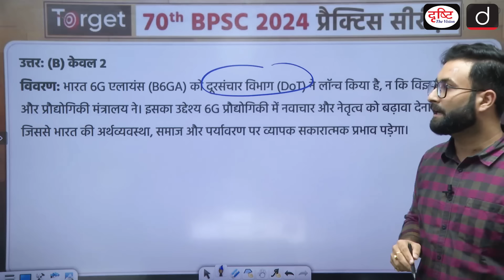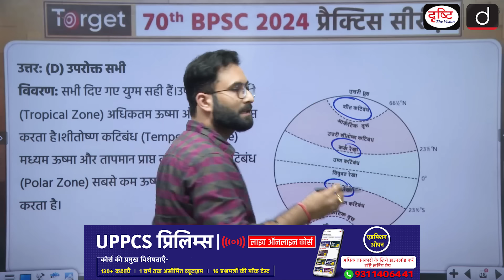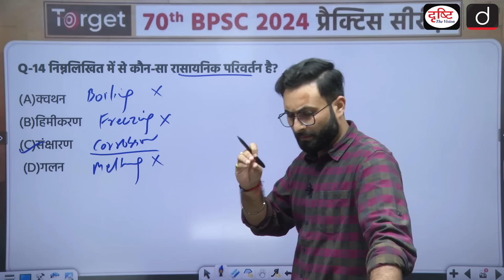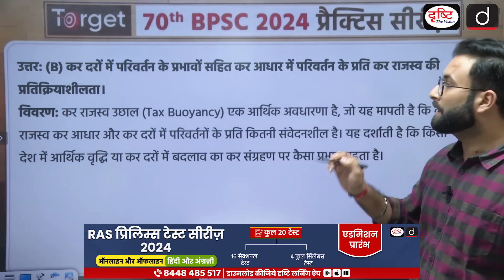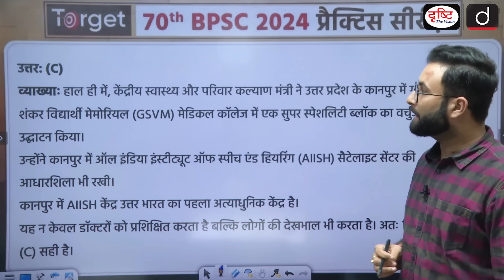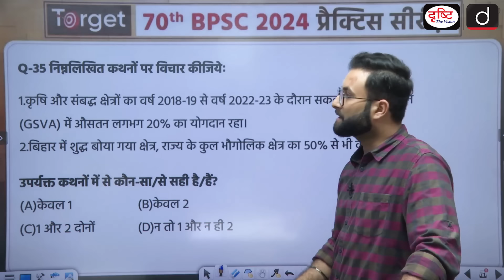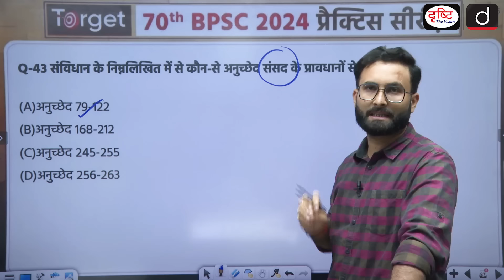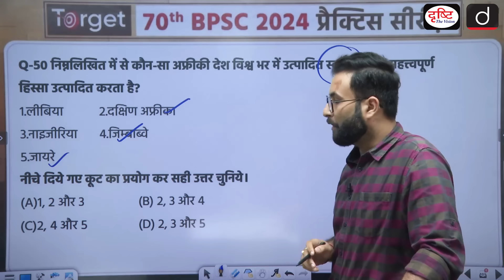BPSC Prelims 2024 | 70th BPSC Practice Series | EP-3 | Drishti PCS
Welcome to our Target BPSC 2024 Practice series! In this video, we bring you a comprehensive compilation of important GS MCQs that occurred in the field of CA, History, Polity, Economics, Bihar special crucial for your BPSC pre 2024 preparation. In this Video we cover 50 MCQs based on BPSC syllabus.

Good luck with your BPSC preparation!

1. Videos by Dr. Vikas Divyakriti

2. Concept Talk- By Dr. Vikas Divyakirti